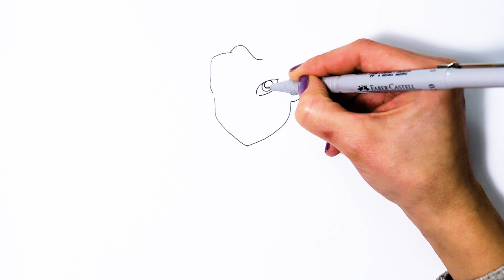HOW TO DRAW OLAF from FROZEN for Kids! DISNEY Movie Drawings & Kids Art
Disney Drawings and Coloring Book for Children: How To Draw Olaf from Frozen Step by Step Easy for Kids! Easy Disney Movie Drawings & Kids Art. Draw Olaf the Snowman!

At Draw Magic TV we publish new how-to-draw educational videos on a regular basis.